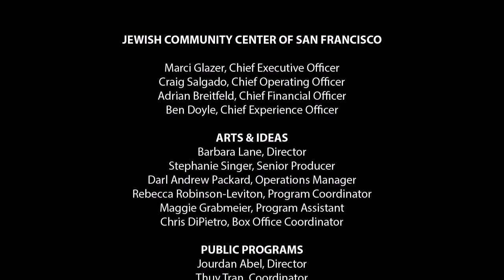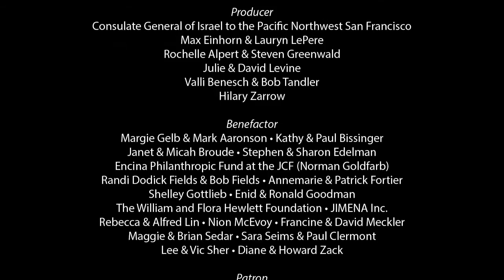Emma Cline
Emma Cline’s debut novel, The Girls, has taken the country by storm, easily becoming the most talked-about book of the year. With razor-sharp precision and startling psychological insight, the novel tells a seductive coming-of-age story inspired by the slavish young women caught up in Charles Manson’s bloody cult. Cline, a Sonoma County native, places her story in Petaluma, making it especially compelling to Northern Californians.